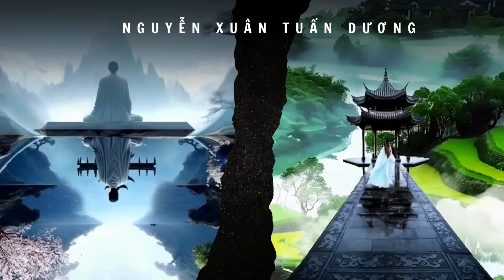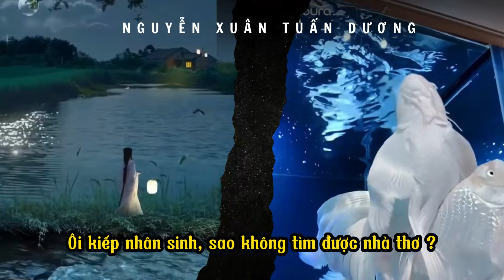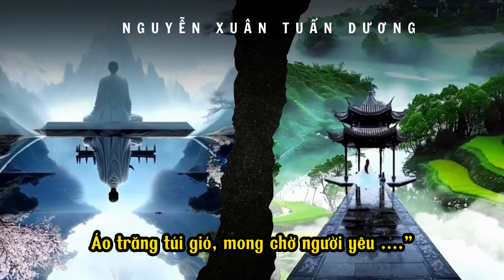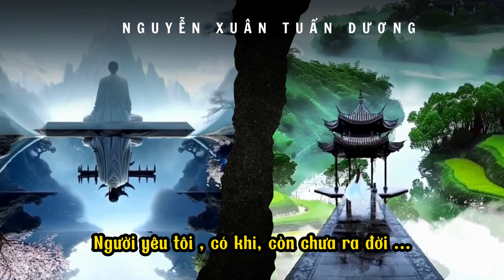Người tôi yêu có khi còn chưa ra đời | Nguyễn Vĩnh Tiến ft Nguyễn Xuân Tuấn Dương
Nội dung bài hát là câu chuyện tình yêu giữa anh chàng nhà thơ với cô gái đã bị lạc mất nhau sau một kiếp yêu nhau. Theo như quan niệm của Phật Giáo thì có sự luân hồi, mỗi con người sau mỗi kiếp tuỳ vào đạo hạnh cũng như phát nguyện mà linh hồn sẽ tái sinh lại cõi ta bà hoặc siêu thoát về chiều không gian nào đó vào những thời gian, địa điểm và hình thái khác nhau.

Ca khúc như muốn nhắc nhở chúng ta nếu đã có duyên được gặp nhau, yêu nhau và ở bên nhau “HÃY TRỌN VẸN CHO TÌNH YÊU Ở KIẾP SỐNG HIỆN TẠI” bởi không biết ngày mai lìa xa cõi này có còn gặp được nhau hay lạc nhau mãi mãi. Dù duyên có tái sinh cõi này cũng mỗi người ở thời gian, địa điểm và hình thái khác nhau.

“NGƯỜI TÔI YÊU CÓ KHI CÒN CHƯA RA ĐỜI” Nhạc và lời: Nguyễn Vĩnh Tiến.

Nguyễn Xuân Tuấn Dương trân trọng dành tặng bản video audio ca khúc!!!